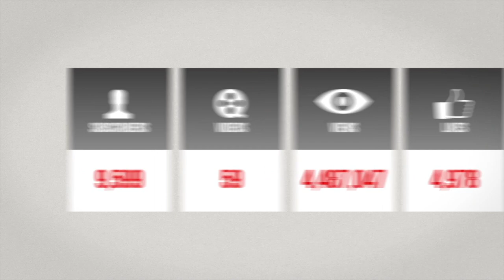Высокие Праздники Господа: Пурим | Часть 3